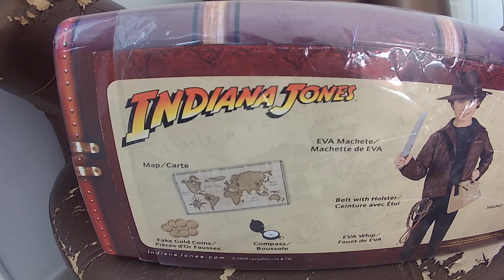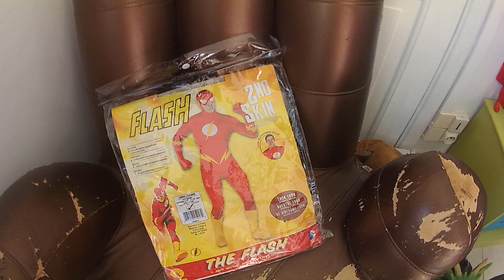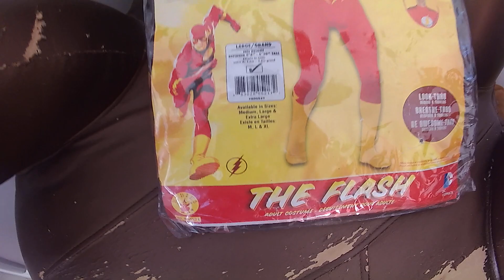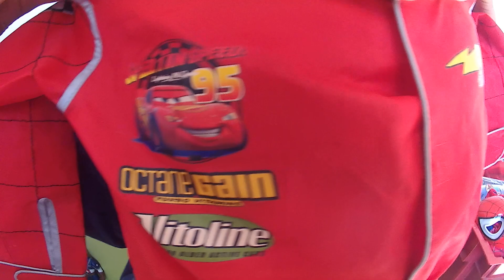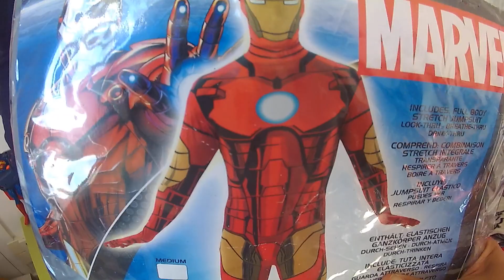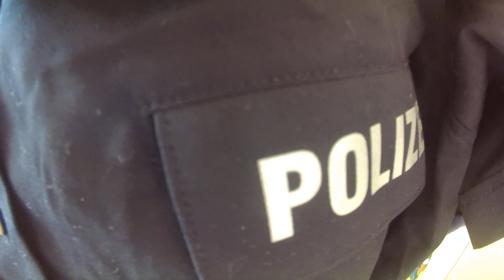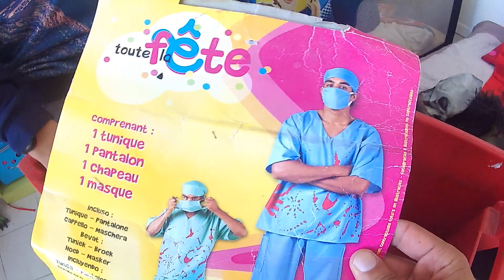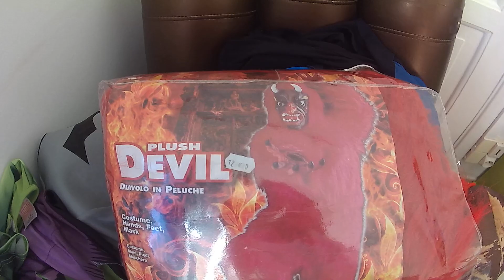KIDS COSTUME CKN TOYS DEGUISEMENT AVENGERS SUPERHEROES LTT FILMS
Bonjour voici ma chaine youtube avec plein de surprise d humour et de film et de court metrage .